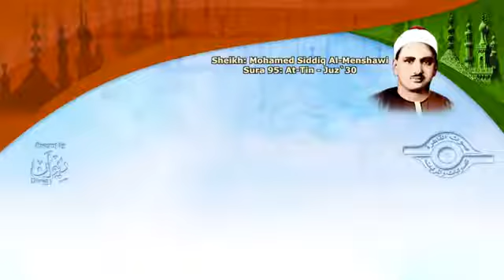الشيخ المنشاوي سورة التّين مُرتَّل